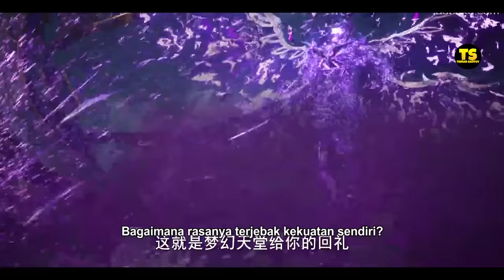Long Haochen Solo Versus Dewa Iblis - THRONE OF SEAL EPS 93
Long Haochen Solo Versus Dewa Iblis